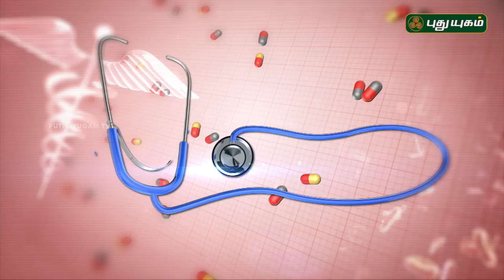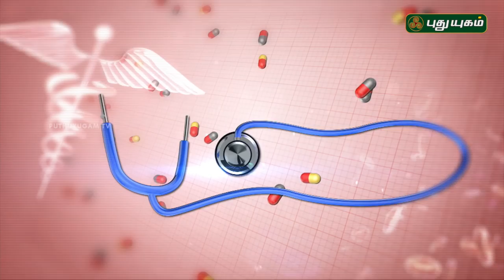குழந்தையின்மை பிரச்சினைக்கான சித்த மருத்துவ தீர்வுகள்! | Doctor On Call | 21/03/2018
Dr. Yoga Vidhya (Ethnic Health Care)